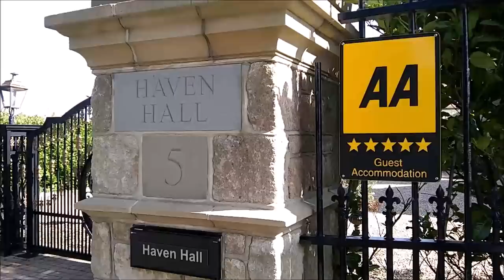НОВАЯ КВАРТРИА ДЛЯ ПРОСМОТРА. МОИ НОВОСТИ. СУПЕР ДОМ